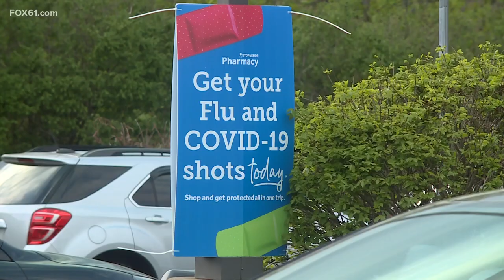Still waiting for Heroes Pay in Connecticut? Comptroller addresses questions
Connecticut state Comptroller Sean Scanlon answers questions essential workers have about hero payments.